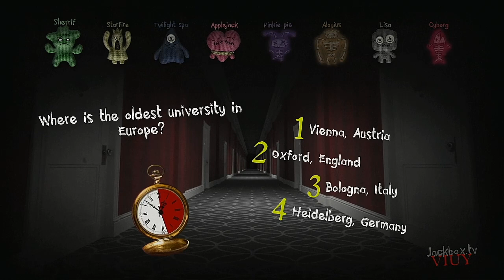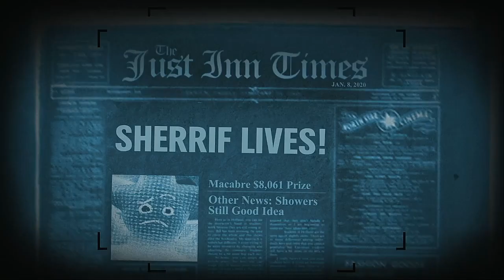Trivia Murder Party 2 Medley Tournament Episode 3